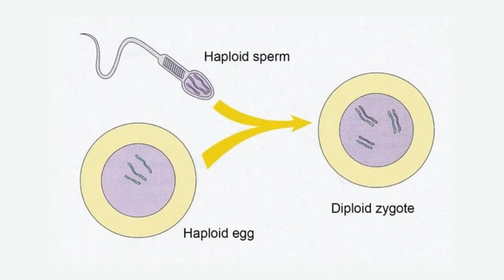09. അബോർഷൻ വിശ്വാസികൾ അറിഞ്ഞിരിക്കേണ്ടെതെല്ലാം (Abortion Things the faithful should be aware of)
കത്തോലിക്ക സഭയ്ക്ക് ഏറ്റവും കൂടുതൽ എതിർപ്പുകൾ നേരിടേണ്ടിവന്നിട്ടുള്ളത് ജീവന്റെ മൂല്യങ്ങളെ ഉയർത്തിപ്പിടിക്കുന്ന സഭയുടെ പ്രബോധനങ്ങളെ പ്രതിയാണ്. അബോർഷൻ അല്ലെങ്കിൽ ഭ്രൂണഹത്യയെകുറിച്ചുള്ള സഭയുടെ നിലപാടകളാണ് ഏറ്റവും കൂടുതൽ ചോദ്യംചെയ്യപ്പെട്ടിട്ടുള്ളത്. അബോർഷനെപറ്റിയുള്ള  സഭയുടെ കാഴ്ചപ്പാട് എന്താണ്?  അതിന്റെ വിവിധവശങ്ങളെ വിശകലനം ചെയ്തുകൊണ്ടുള്ള ഹ്രസ്വമായ അവതരണമാണ് ഫാ. അഗസ്സ്റ്റിൻ ചെന്നാട്ട് ഈ വീഡിയോയിലൂടെ നൽകുന്നത്.
ALL CRDITS TO:
CATHOLIC VIBES